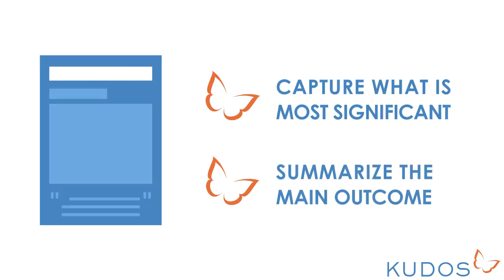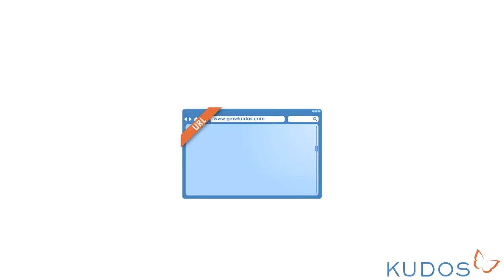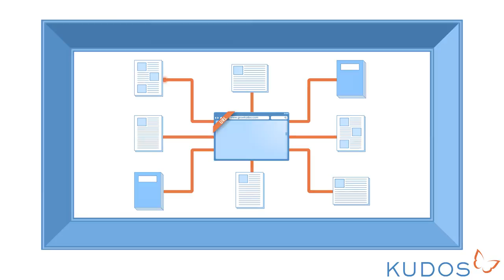Explain your publications with Kudos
Our free tools help you explain your work so that more people find, read and cite it. This video gives you tips for adding:
- a short title: studies show that this can result in more citations
- a lay summary: simple language helps more people understand your work
- an impact statement: more people will understand why your work is important, and what difference it might make
- related resources: images, videos, blogs, datasets, conference presentations - anything that will help readers see the bigger picture of your work.